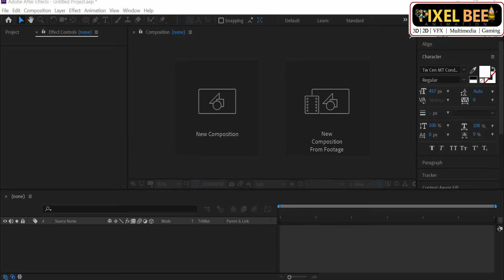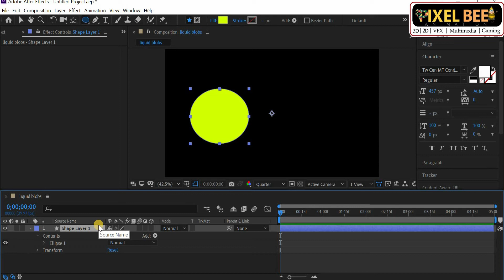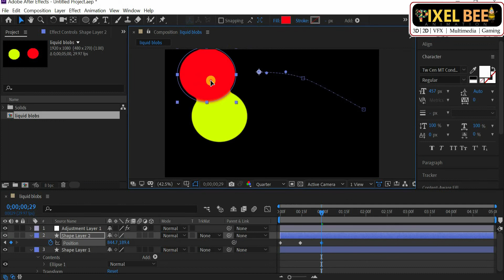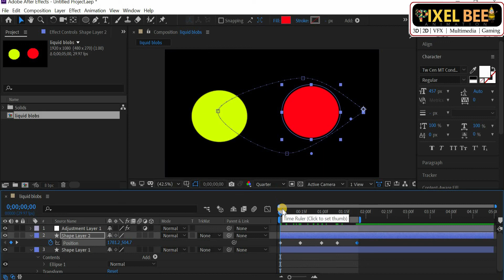liquid blobs / after effects / pixel beeanimation/ srinuyadav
PIXELBEE ANIMATION